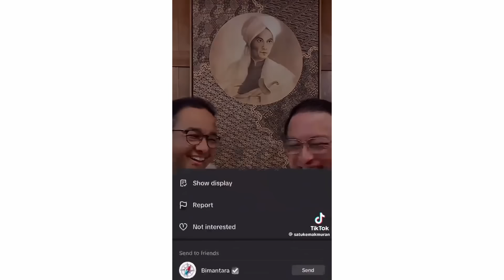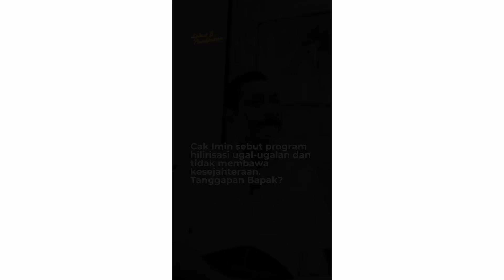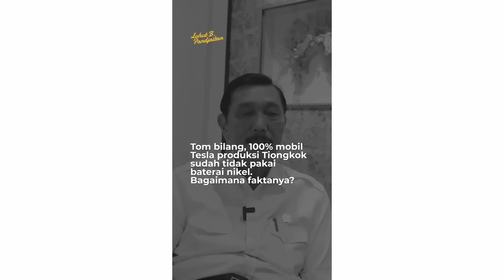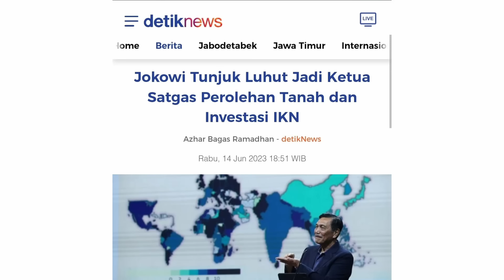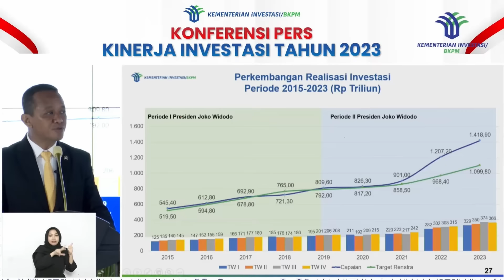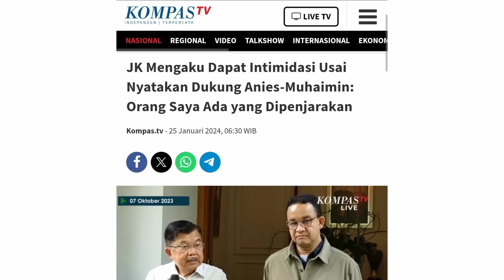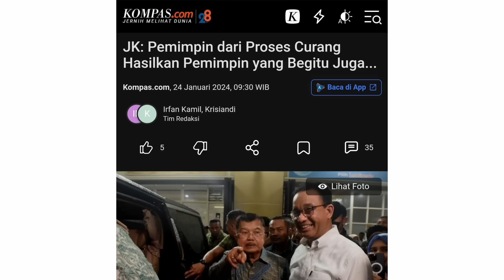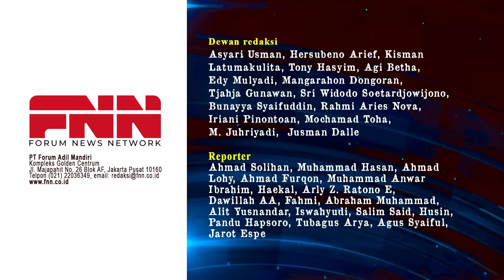SITUASI JOKOWI GENTING! LUHUT TURUN GUNUNG, SERANG TOM LEMBONG DAN CAK IMIN! | OTR Eps. 563